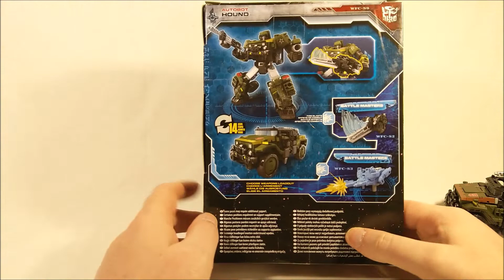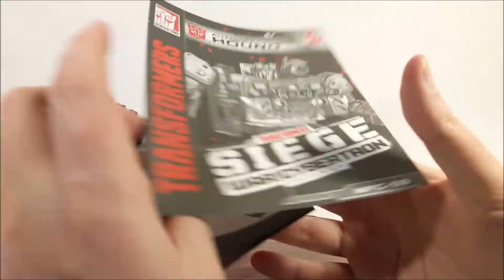Transformers War For Cybertron: Siege Hound Review (Deutsch / German)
Folgt uns doch auch in den sozialen Netzwerken, so bleibt Ihr immer auf dem Laufenden:

Besucht auch unsere Freunde:
@DarkSchnegge Reviews
@Chriss Tainment